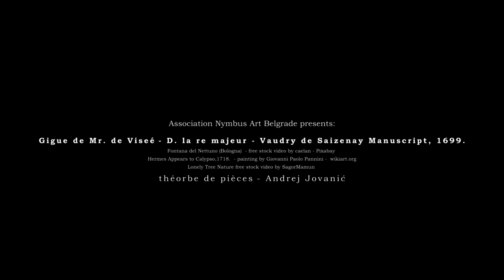Gigue de Mr. de Viseé - D. la re majeur - théorbe de pièces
Prelude de Mr. de Viseé - D. la re majeur - Vaudry de Saizenay Manuscript, 1699.

Thanks to Fontana del Nettuno (Bologna) - video by caelan – Pixabay / Giovanni Paolo Pannini - Hermes Appears to Calypso 1718. - wikiart.org / Lonely Tree Nature free stock video by SagorMamun.

théorbe de pièces made by Ivo Mahgerini, with Aquila corde at 392Hz.

Recording by Andrej Jovanić